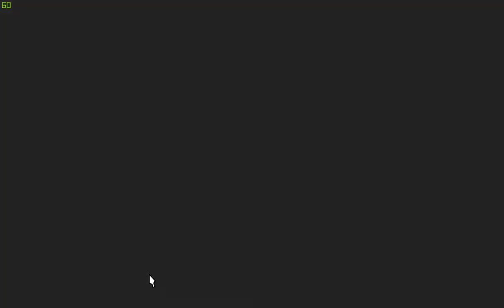FINAL FANTASY XIV Demo part 88